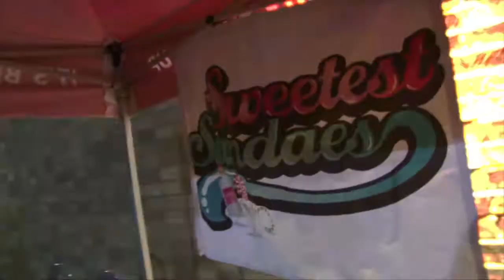Sweetest Sundaes "A Dallas Candyland" Halloween @ the Aloft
Sweetest Sundaes "A Dallas Candyland" Halloween @ the Aloft in Dallas, Texas. Photos/Video/Edited by Matt Cullom "MCC Productionz"